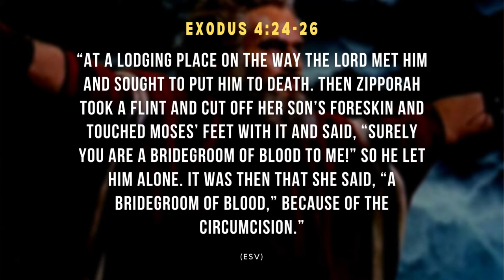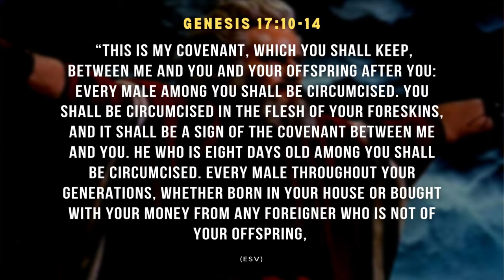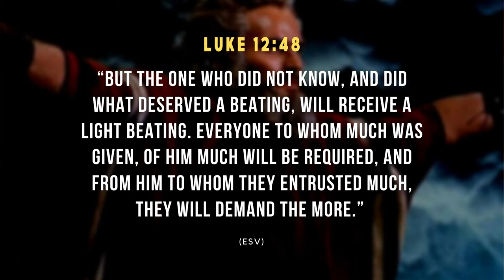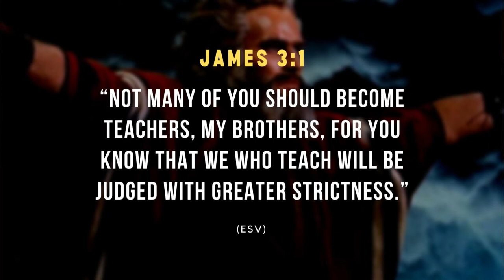155 Why was God going to kill Moses in Exodus 4:24-26? | Patrick Jacob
Question: What was the reason for God wanting to kill Moses in Exodus 4:24-26?

Exodus 4:24-26 “At a lodging place on the way the LORD met him and sought to put him to death. Then Zipporah took a flint and cut off her son’s foreskin and touched Moses’ feet with it and said, “Surely you are a bridegroom of blood to me!” So he let him alone. It was then that she said, “A bridegroom of blood,” because of the circumcision.”

This event took place when Moses was on his way back to Egypt, and the passage says that “the LORD met him and sought to put him to death.” But what was the reason for this?